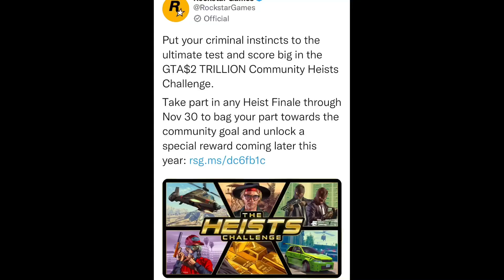Point144 | GTA: Online | The Heist Challenge | Embedded Message | GTA: 2 Remaster, Budget: $2 Tril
Tweet furnished by: Rockstar Games/Twitter